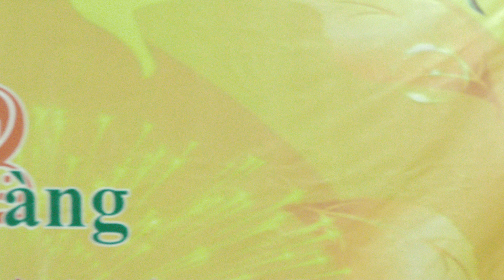CÂU ĐỢI CÂU CHỜ ca sỹ trẻ HOÀI NGÂN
MẠNH THẮNG Mê Linh dt 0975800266 hân hạnh giới thiệu